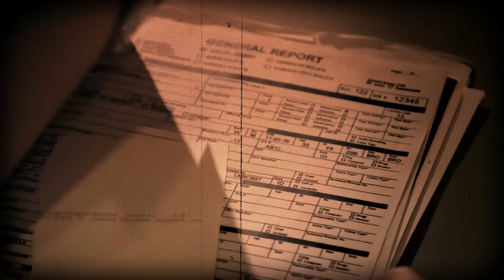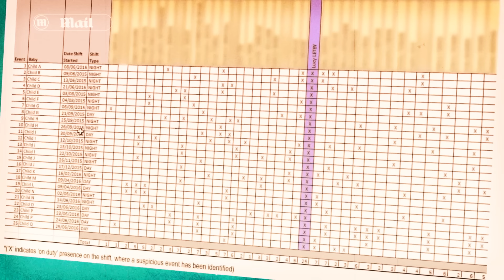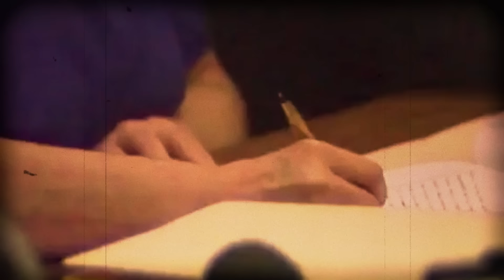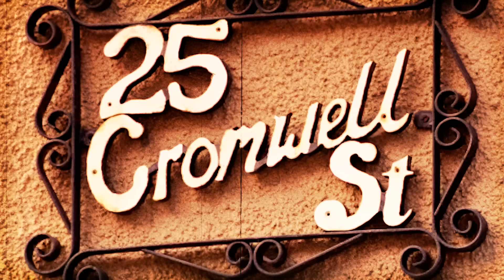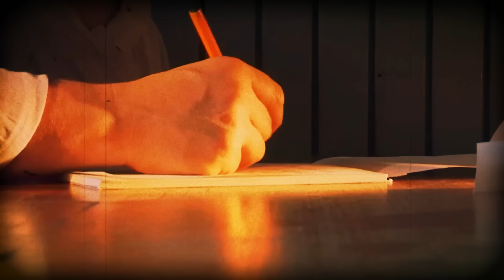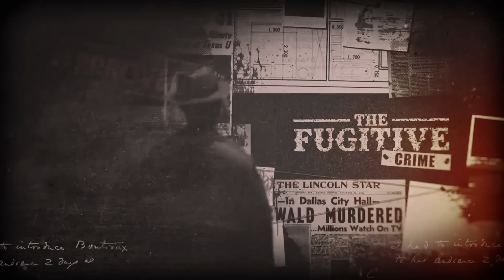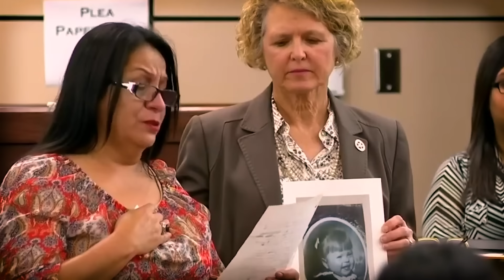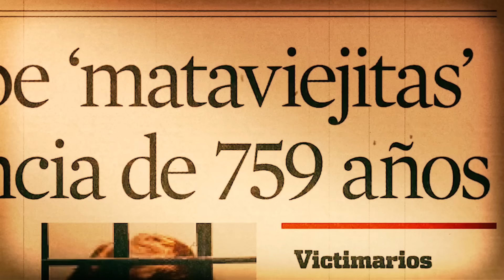Female Serial Killers Reacting To Life Sentences